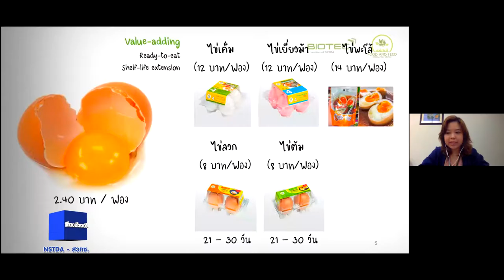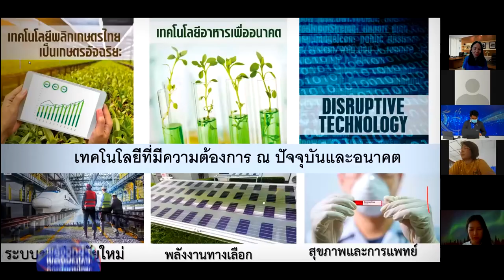พลังวิทย์ คิดเพื่อคนไทย ตอน STEM in Action: เชื่อม 5 อุตสาหกรรมสำคัญสู่แผนการเรียนรู้ในชั้นเรียน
สวทช. จัดกิจกรรมพัฒนาศักยภาพครู ใน “โครงการส่งเสริมการเรียนรู้ด้านวิทยาศาสตร์และเทคโนโลยี ให้กับโรงเรียนในพื้นที่เขตพัฒนาเศรษฐกิจภาคตะวันออก” เพื่อให้ครูสามารถจัดการเรียนการสอนในรูปแบบ STEM ที่สอดคล้องกับกลุ่มอุตสาหกรรมเป้าหมายหลักของ EEC เมื่อวันที่ 13 พฤษภาคม ที่ผ่านมา

โดยมีผู้เชี่ยวชาญเฉพาะทางหลากสาขามาจัดกิจกรรมให้ความรู้ มีสาระสำคัญประกอบไปด้วยเรื่อง STEM Education and Industry 4.0, การพัฒนาหุ่นยนต์,ระบบอัตโนมัติ, ยานยนต์ไร้คนขับ, นวัตกรรมอาหารในอนาคต, สมาร์ตฟาร์ม รวมไปถึงเรื่องชีวภัณฑ์เพื่อเทคโนโลยีเวชสำอาง และเทคโนโลยีเพื่อการยกระดับคุณภาพชีวิตของผู้คน